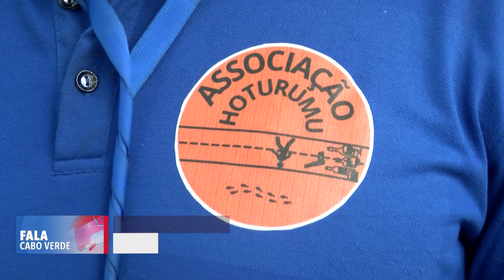Combate à reincidência criminal | Fala cabo Verde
Associação, criada por ex-reclusos, promove ações para sensibilizar os jovens delinquentes e não só, a se manterem longe do crime e evitar riscos de reincidência.